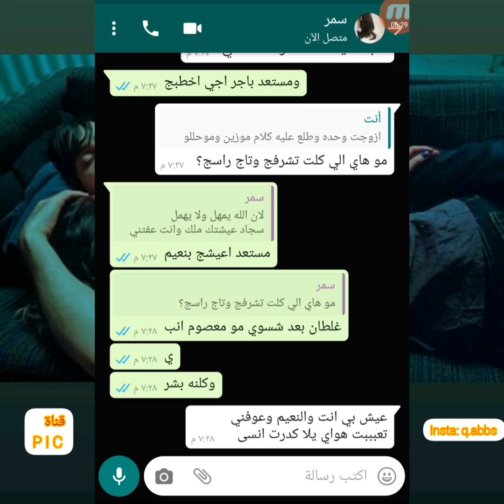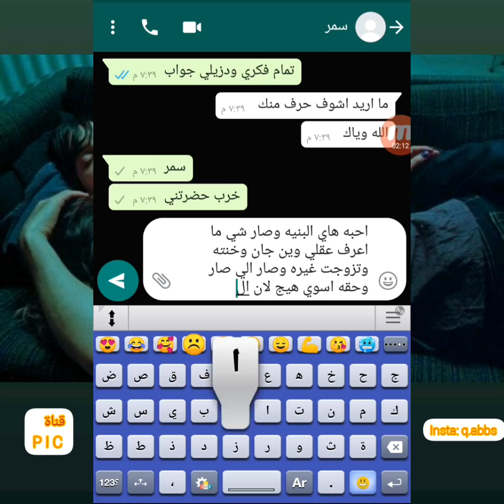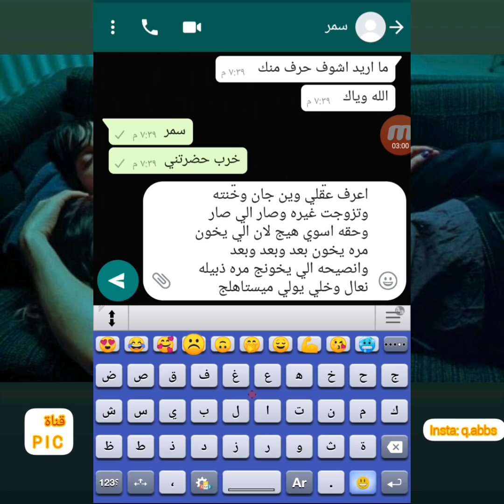يعود لها بعد ان تزوج وتركها 4 سنوات 💔 / محادثه حزينه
قناة

P I C

متنوعه نشر ( استوريات . محادثات قصص )

نرجو دعمكم 😍

ان شاء الله يارب ماتقصرون ..

يوزر الانستا…  (q.abbs)

معرف التلي…  (q_abbs)

محادثه بين حبيبين

محادثه حزينه جدا
 محادثه بين حبيبين